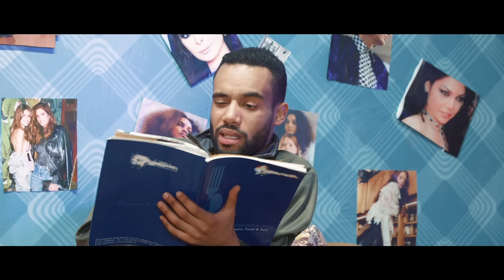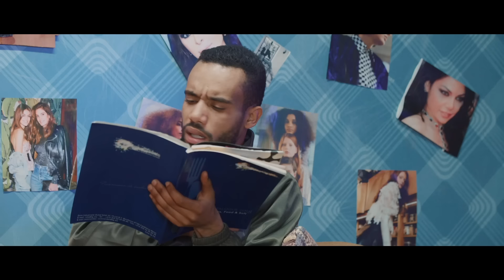BB EP 4 - صلاح وفاتي - الحلقة 4